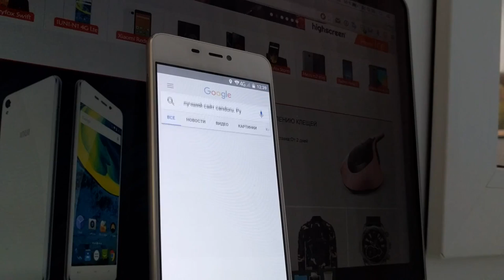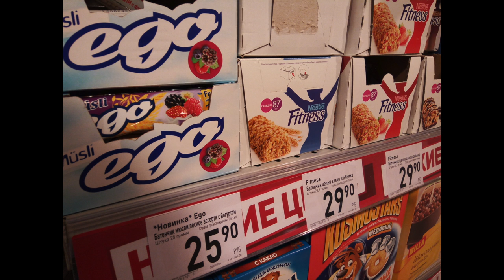Обзор смартфона IUNI N1